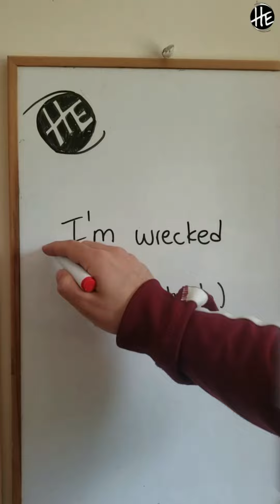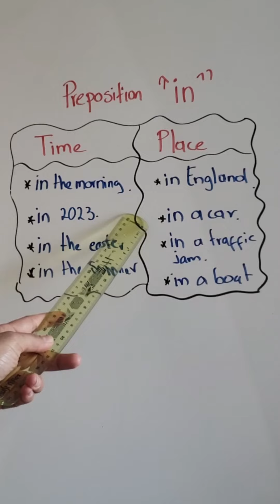¿Qué PALABRAS cambiarán tu manera de hablar INGLÉS? 🔥🗣️